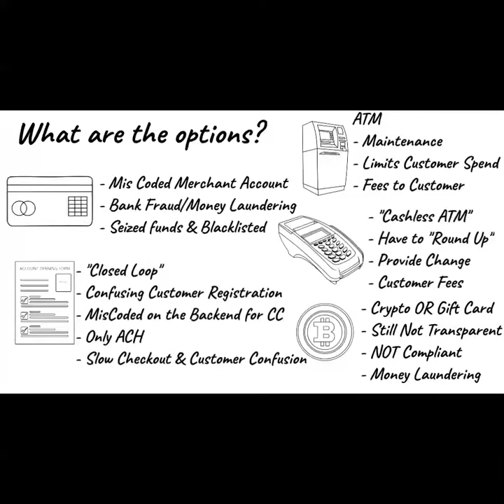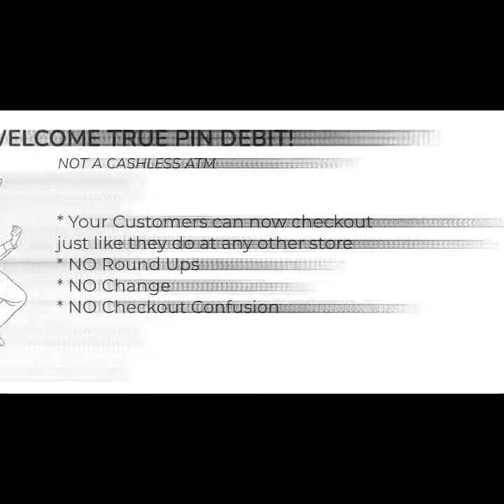Compliant Cannabis Payment Processing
Cannabis businesses are tired of having to find "workarounds" to accept card payments.  These "solutions" go up and get shut down more often than anyone wants to admit.  It is time for compliant cannabis payment processing to move the industry forward sustainably and legitimately.  Learn about our cannabis merchant accounts and how we're different.